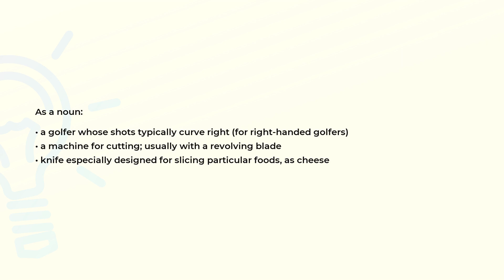What is the meaning of the word SLICER?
Definition and spelling of the word SLICER.

(00:00) Intro
(00:07) As a noun
(00:27) Spelling

As a noun (00:07):
• a golfer whose shots typically curve right (for right-handed golfers)
• a machine for cutting; usually with a revolving blade
• knife especially designed for slicing particular foods, as cheese